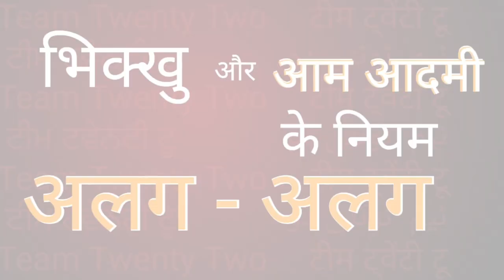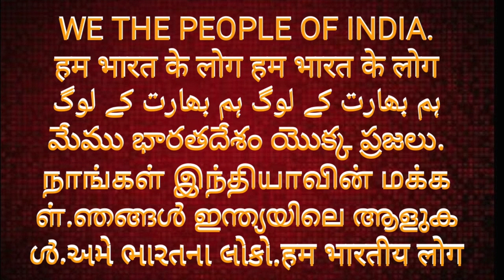भिक्खु और आम आदमी के नियम अलग अलग होते हैं|| सुधीर राज सिंघ || Sudhir Raj Singh ||Pali Language